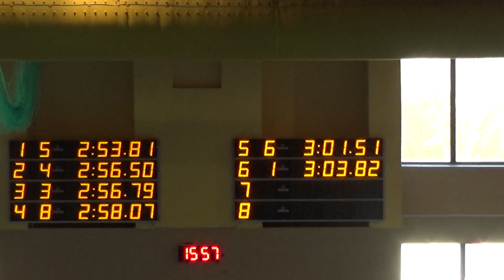Gabrysia Poczobutt Odlanicka 200żaba Alytus 7 04 2017